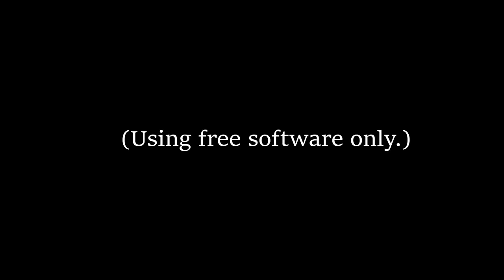Rush Hour Elimination (2018) Episode 1